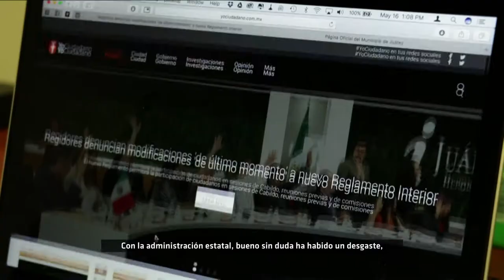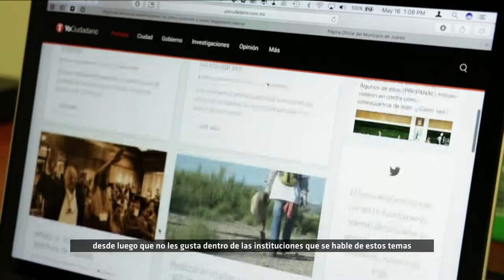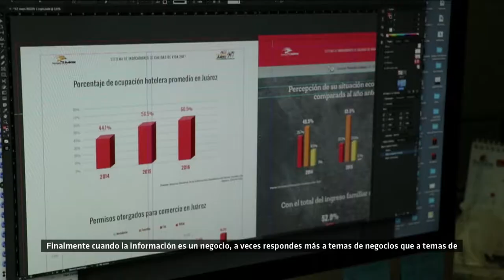Cubrir acceso a la información en Ciudad Juárez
Alexius Rodallegas, miembro de Yo Ciudadano, explica la importancia de una cobertura de derechos humanos y transparencia, así como los retos y obstáculos que enfrenta este medio de Ciudad Juárez, Chihuahua.